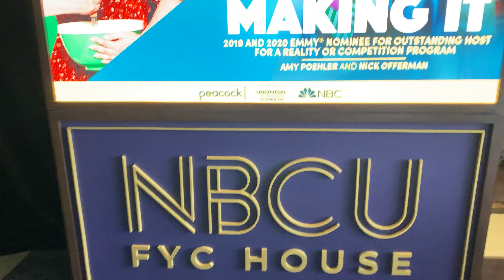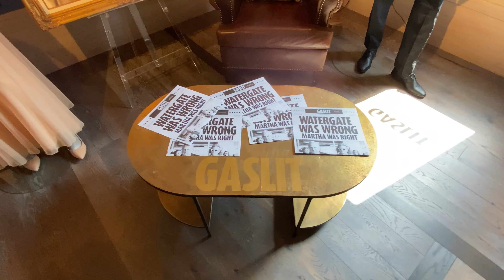Making it / Baking it - FYC Emmy Event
Today we head to the NBCU FYC building on Hollywood for the Making it and Baking it FYC event with Amy Poehler!

Come explore the B-Side of Cinema with me all through out Los Angeles.

I am am Emmy nominated producer who loves movies, tv shows, music and art and just the entire entertainment industry.